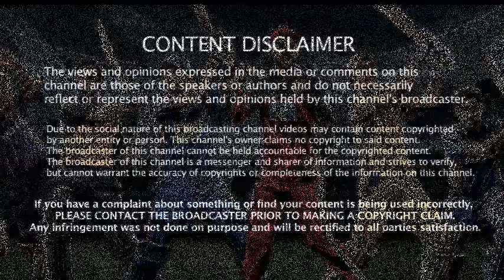Kohli - Rohit இல்லாத Top 5 Best Average Batsmans In IPL | 3 - ம் இடத்தில் KL Rahul | IPL Records